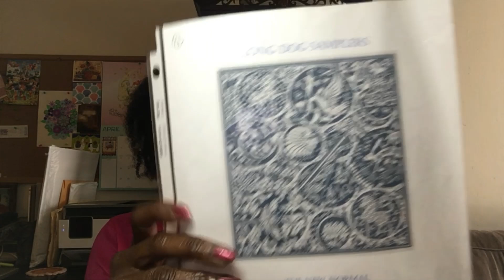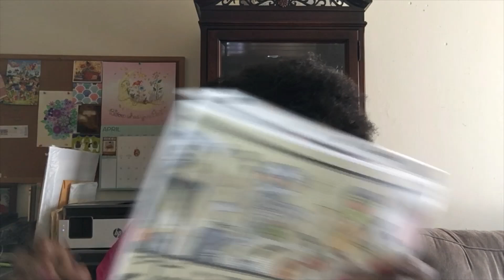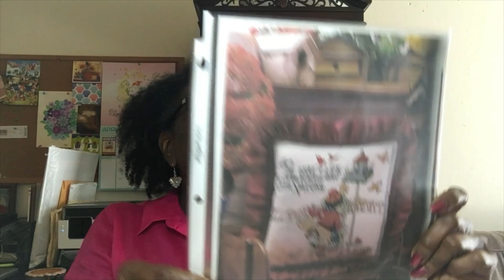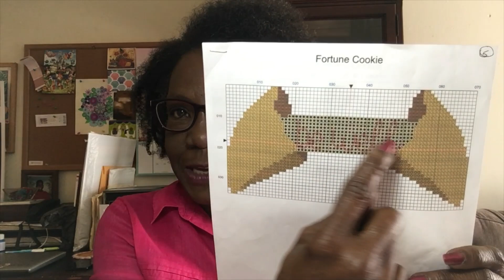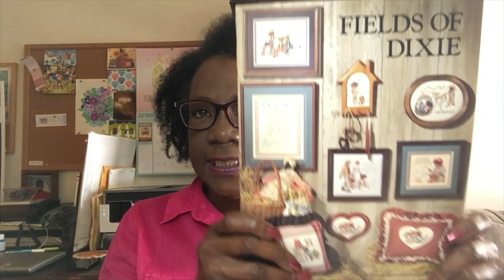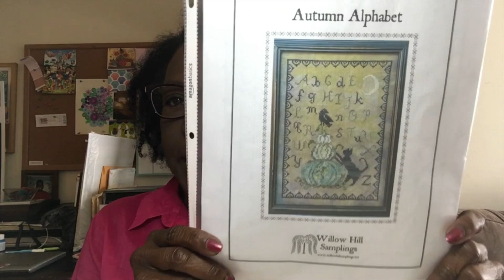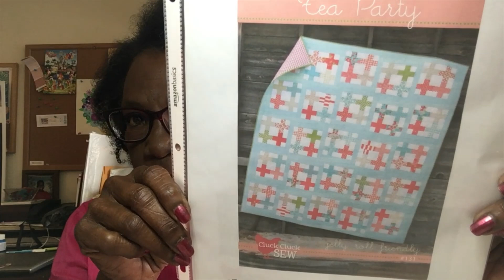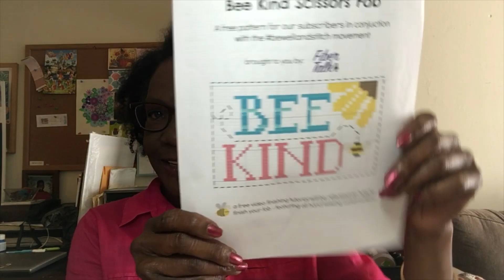Flosstube #38 - The Big "G" and Stitch Maynia Plans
Thank you for joining me as I start Stitch-Maynia 2021!

Mailing Address: